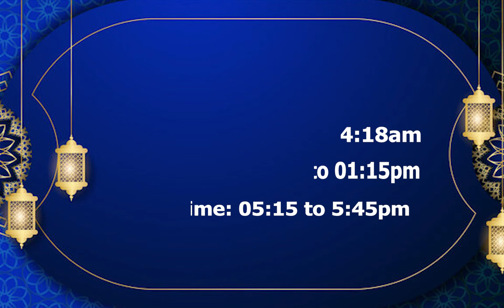dua qabool hone ka wazifa 16 DECEMBER | Astrologer Shah Zanjani | 𝐙𝐚𝐧𝐣𝐚𝐧𝐢 𝐓𝐕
𝐁𝐮𝐲 𝐑𝐞𝐚𝐥 𝐆𝐞𝐦𝐬𝐭𝐨𝐧𝐞'𝐬 𝐟𝐫𝐨𝐦 𝐙𝐀𝐍𝐉𝐀𝐍𝐈 Gemstore
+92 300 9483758